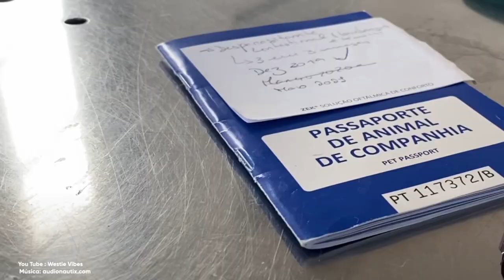¿Viajarás a Estados Unidos con tu perro? Emiten nuevas reglas, conócelas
Desde agosto, EstadosUnidos aplicará nuevos requisitos para que tu perro pueda ingresar al país. Entérate.